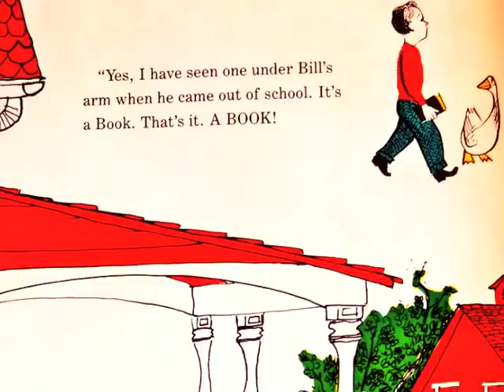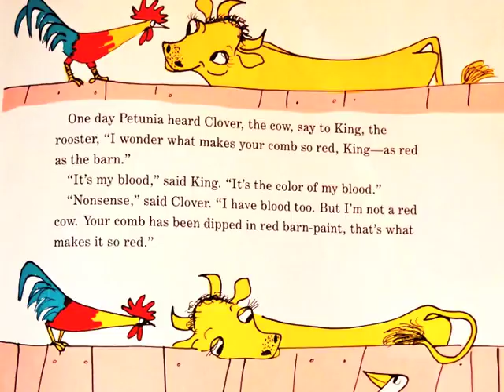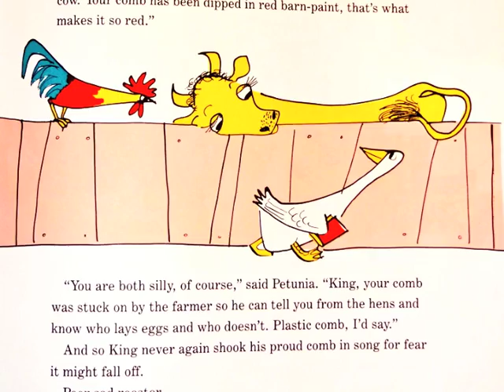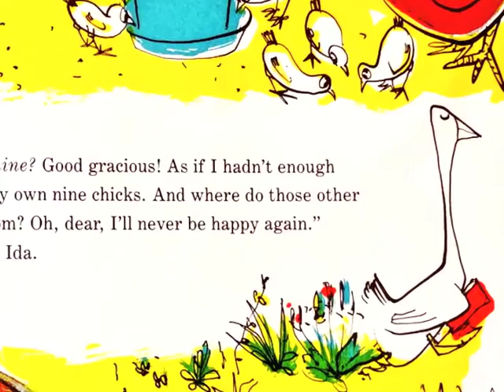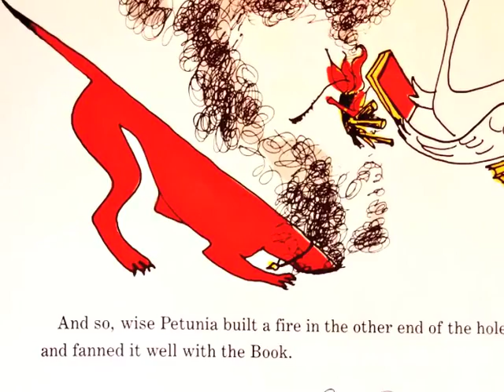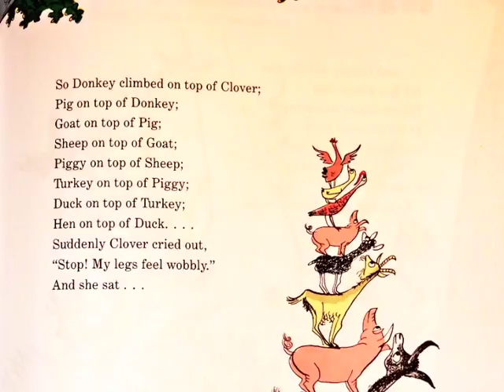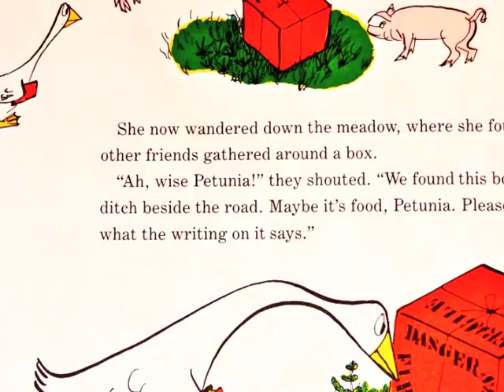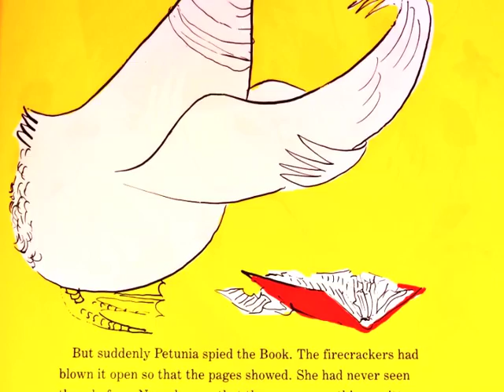Petunia- The Classic Children's Book by Roger Duvoisin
Petunia the goose is tired of being called silly. So when she discovers a book in the meadow, she thinks that carrying it under her wing will make her wise. After her advice to her barnyard friends leads to unfortunate consequences, Petunia realizes that the path to wisdom is not so simple.

An adorable classic, beloved by generations.